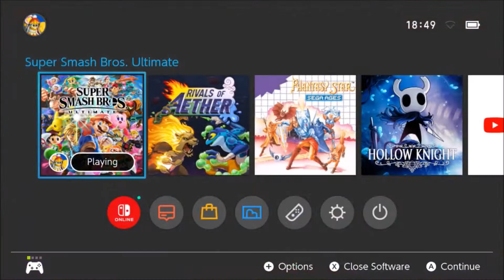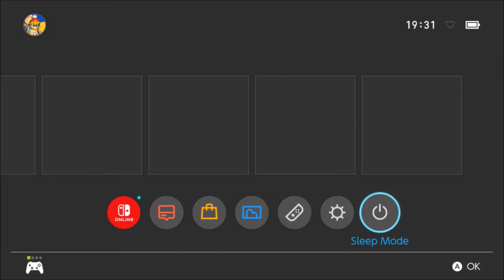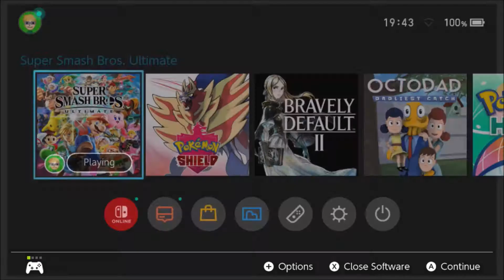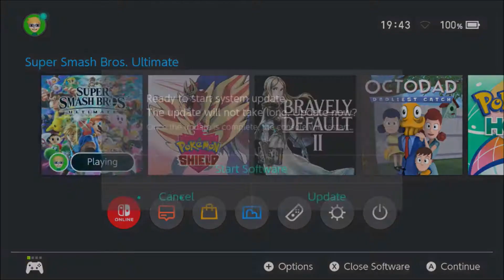Built to Smash #17: Smash Ultimate Matches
Built to Smash #17: A Christchurch Smash/Rivals Local on 01/05/2021